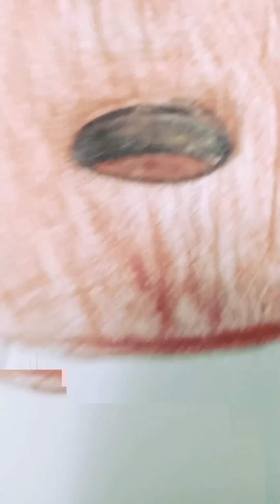how to draw Groot 🌳part 2#subscribe to world of creations #